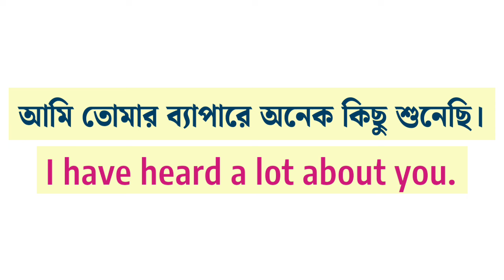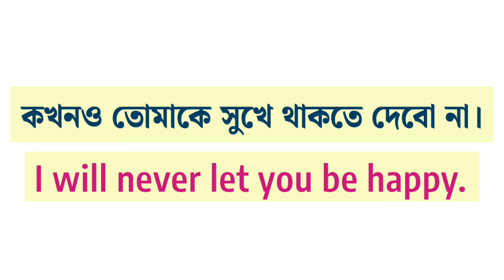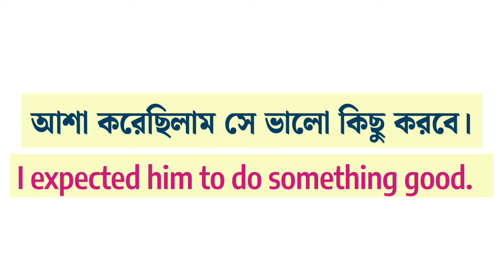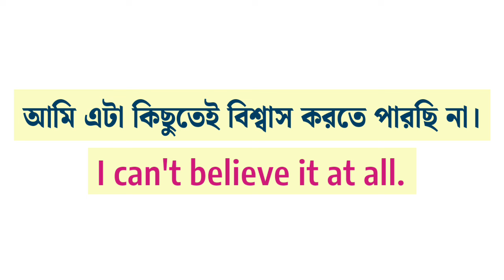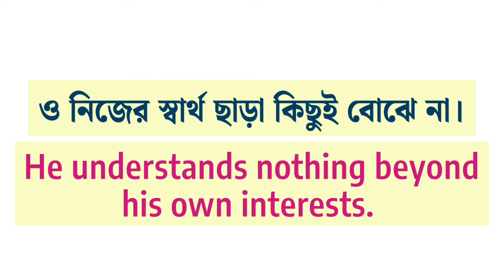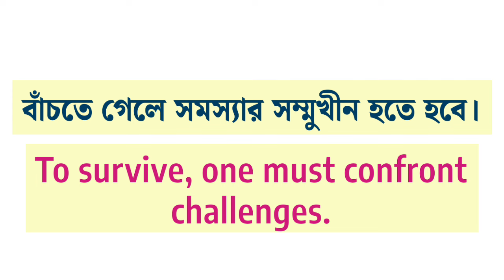🤪ওকে দেখলে আমার বুক কাঁপে|50 daily use English sentences|English Speaking Practice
This video shares hidden English words to make language learning easier for you.
50 daily use English sentences
30 daily use English sentences
Daily use sentence video
Vocabulary
Health and illness
Bangla to english, english to bangla
new english
english sentance
learn english
english to bengali
benglai to english
learn english speaking
spoken english, how to english
app
english blog
USA english
bangla to english course
Fluent English at home
fruits in english and bangla
fruit name in bangla
fruits name in bengali
fruits in bengali
, ইংলিশ শিখুন সহজে
Basic english conversation
English to Bangla translation, learn english with drama
learn English from movie clips, Learn English through subtitles
learn english with tv series, নাটক দেখে ইংরেজি শিখুন
learn english with munzereen
ইংলিশ মুভি
Learn English through subtitle Learn English with drama
ইংরেজি শেখার বাংলা ভিডিও
ইংরেজি শেখার জন্য মুভি
"Spoken English Everyday" channel is suitable for those who want to learn how to speak English fluently and confidently, and it also offers tutorials for US English practice. The channel provides numerous English tutorials and spoken English learning videos designed for beginners. Speaking English can be challenging for those who studied in Bengali medium, but don't worry! With your education and qualifications, you can learn English in both the Bangla language and daily spoken English sentences."
Our channel features native Bangla speakers teaching conversational English, grammar, vocabulary and pronunciation in an easy-to-understand format. Whether you are a beginner or an advanced learner, our channel has something for everyone. Our lessons are designed to help you improve your spoken English skills and become more confident in real-life conversations. Join us now and take the first step towards fluency in English!
In addition to our spoken English lessons, we also provide tips and tricks on how to improve your listening and speaking skills. Our channel also features English conversation practice sessions and interactive quizzes to test your understanding. We also cover important topics such as business English, interview skills, and academic English for those looking to excel in their studies or career.
We use real-life examples and scenarios to make the learning process more relatable and engaging. We understand that learning a new language can be challenging, but with our channel, you'll have access to a wealth of resources and support to help you succeed. We aim to make learning English fun and enjoyable. You just need to practice speaking English daily and regularly.